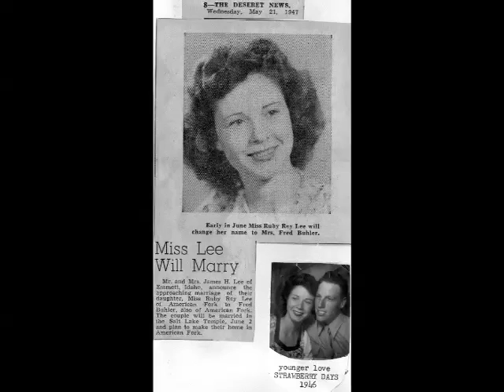Fred and Ruby Buhler and kids growing up